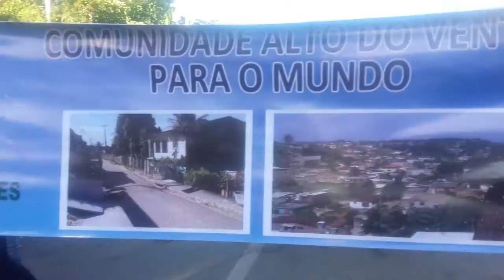18/09/16 desfile civico Jaboatão centro